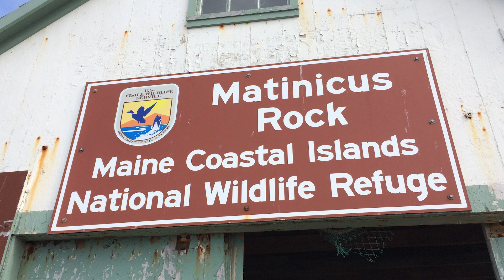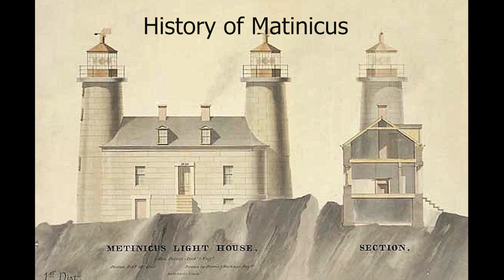Matinicus Rock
Video about Matinicus Rock National Wildlife Refuge. Its history, seabird colonies and ecology. Narrated by Dr Steve Kress, the puffin man - who was responsible for introducing puffins back to United States after their colonies were decimated by the feather hunters. A documentary.